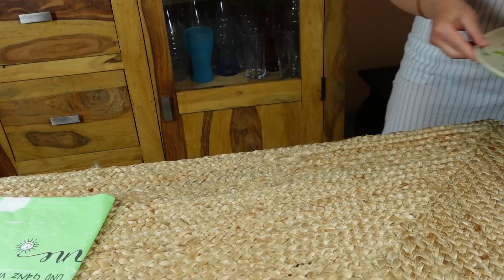Kartoffel und Eier! Ich wünschte, ich hätte dieses Rezept schon einmal ausprobiert! Einfach lecker!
Kartoffel und Eier! Ich wünschte, ich hätte dieses Rezept schon einmal ausprobiert! Einfach lecker! Hallo meine Freunde! Heute machen wir Kartoffeln und Eier! Sehr einfaches und leckeres Rezept, das Ihnen gefallen wird! Dieses Rezept ist ganz einfach, schnell und einfach zuzubereiten! Jeder wird es lieben! Probieren Sie dieses köstliche und einfache Rezept aus und lassen Sie mich wissen, wie es Ihnen schmeckt! Ich wünsche Ihnen eine schöne und friedliche Zeit❣️
Zutaten:
3-4 gekochte Kartoffeln
Olivenöl
1 Bund Schnittlauch
½ Bund Thymianspitzen
Salz, schwarzer Pfeffer
Oliven
100 g Feta
2 Eier
1-2 EL griechischer Joghurt

Meine Freunde,
Wenn du meine Videos mit Freunden in den sozialen Netzwerken teilst, bin ich natürlich auch nicht böse 🤣.
Falls du irgendwelche Fragen hast, stelle sie mir einfach. Ich beantworte deine Fragen sehr gerne.
Danke für deine Zeit! Alles Liebe! Viele Grüße an alle.